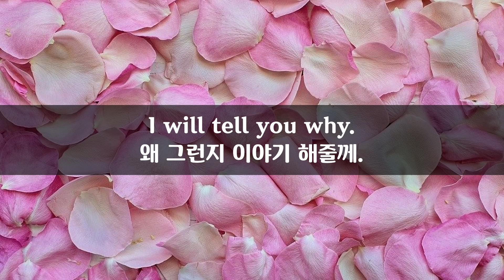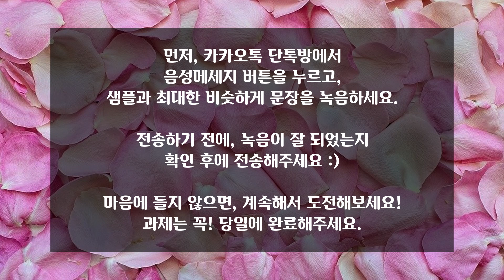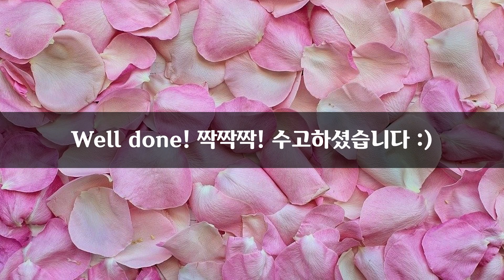1월 3일) 2분 영어문장 만들기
알람설정을 해두시면,
매일 아침 10시에 영상 업로드를 알려드려요!

오늘도 참여해주셔서 감사합니다 :)